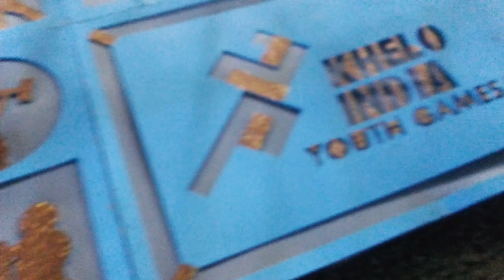Khelo India Sports Logo Includings All Sports Logo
All Games Logo Khelo India Youth Games Tamilnadu Khelo India Youth Games 2024